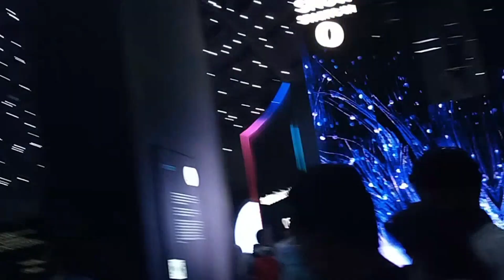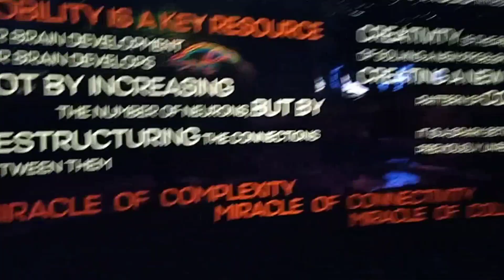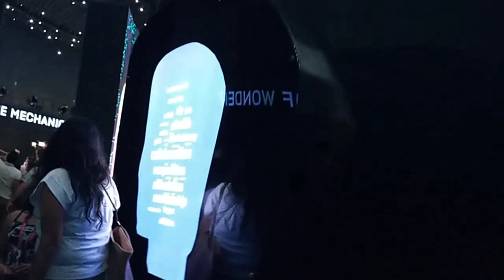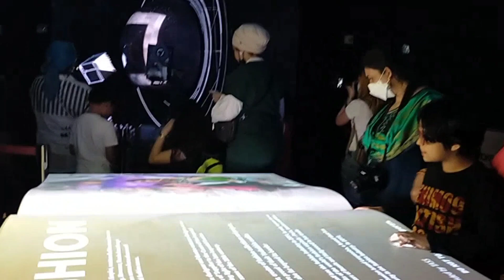What's inside Russia Pavilion | Dubai Expo 2020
Let's  see what's interesting inside Russia Pavilion